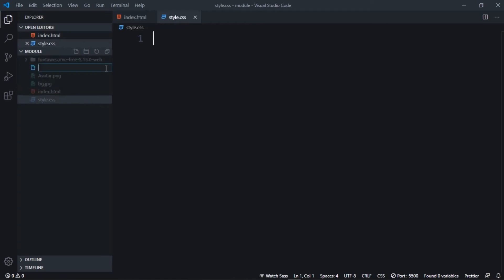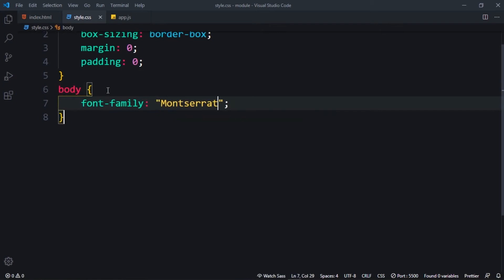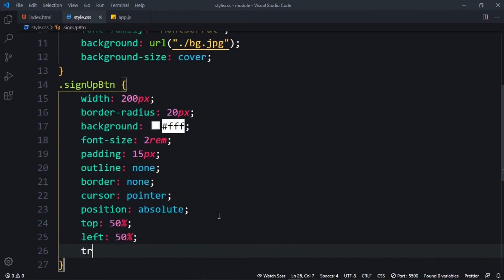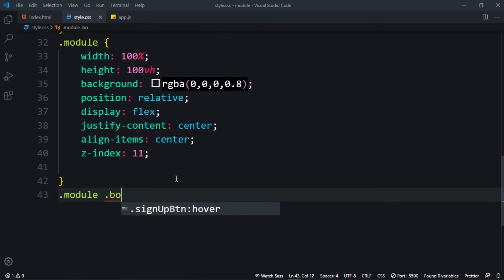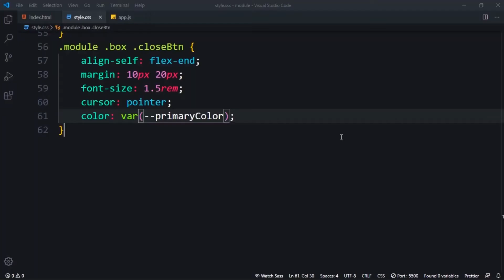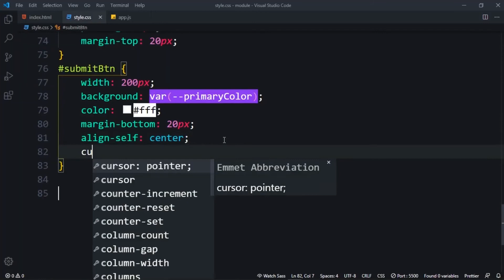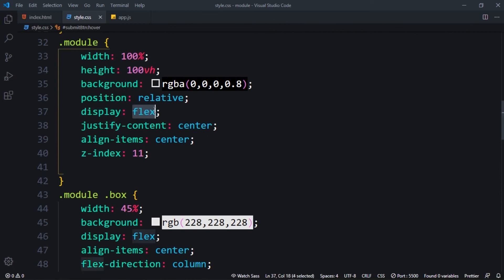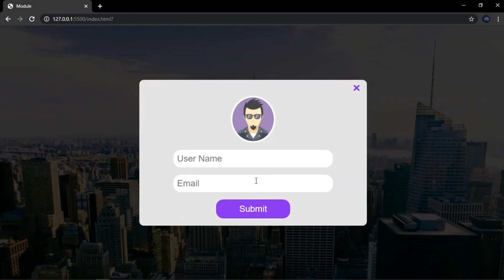How To Create A Simple Modale Popup Using HTML CSS and Javascript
Today, I’m going to show how to create a module popup using HTML , CSS and Javascript   .